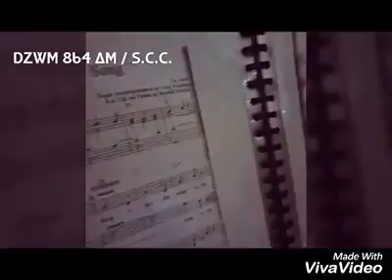October Devotion 2016 Mama Mary pray for us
DZWM 864 AM
Diocese of Alaminos
Social Communications Commission